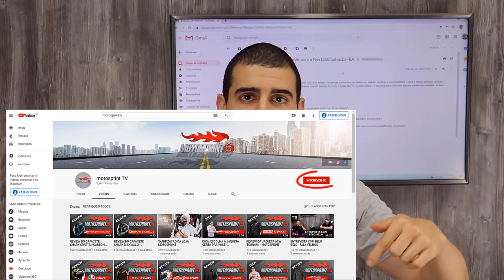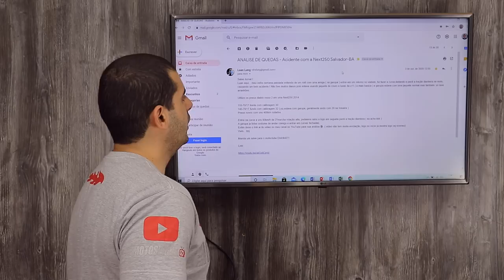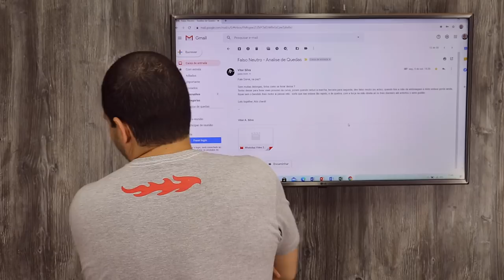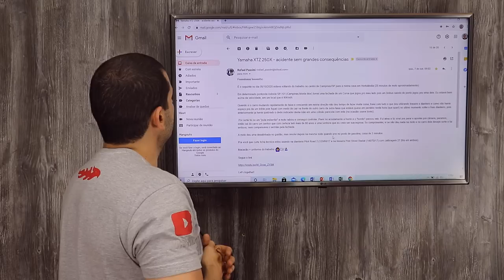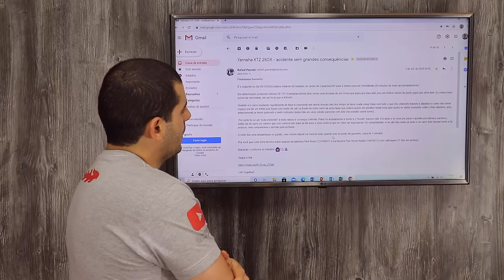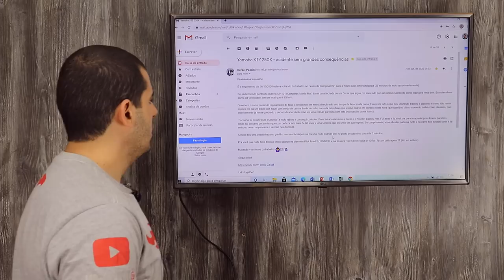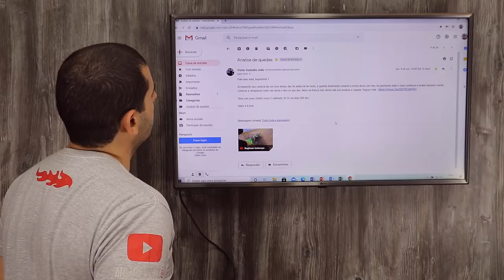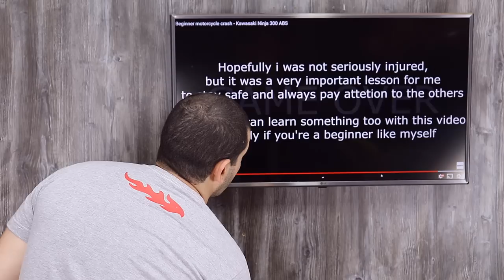ANÁLISE DE QUEDAS 16 - Durvalcareca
PARCEIROS:
MOTOSPRINT (Equipamentos de proteção para você feeelho)